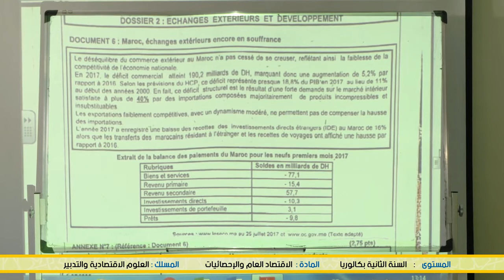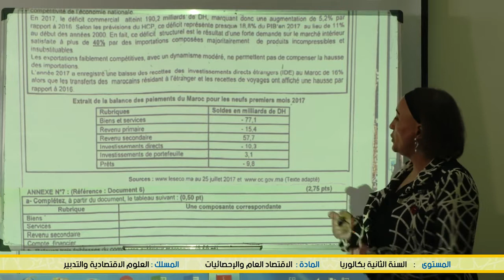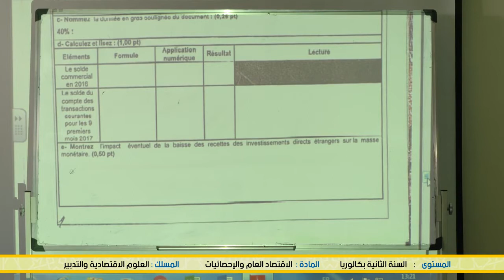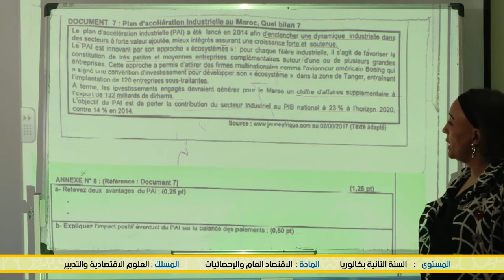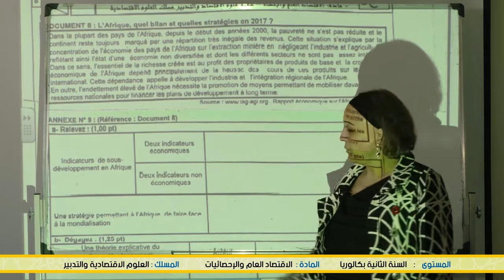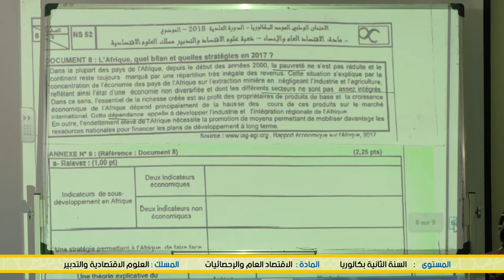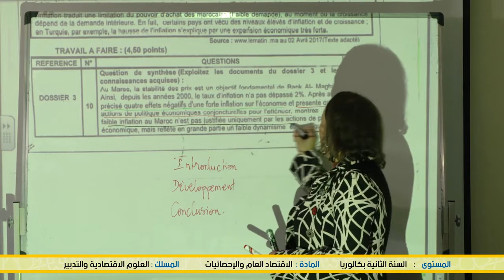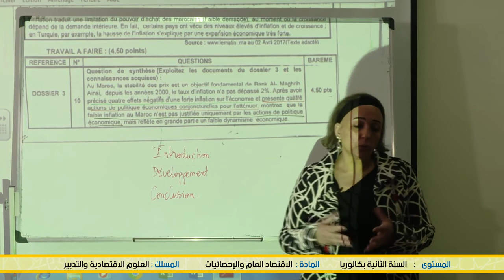الخامس
الرابع
الثالث